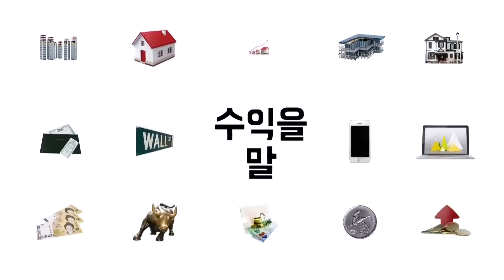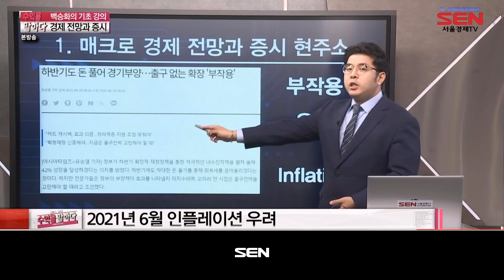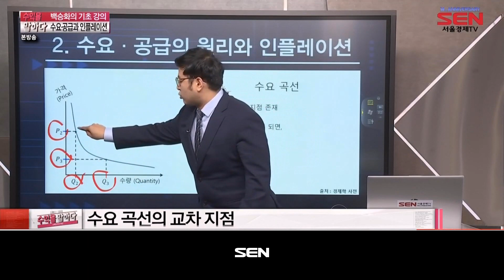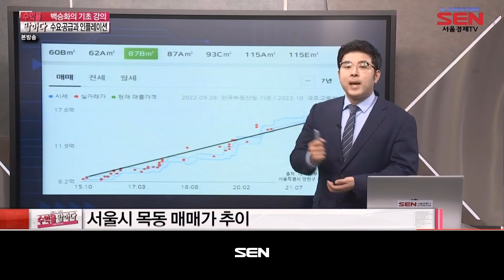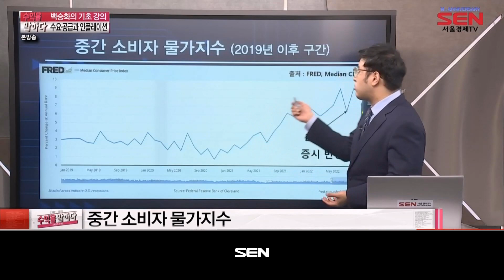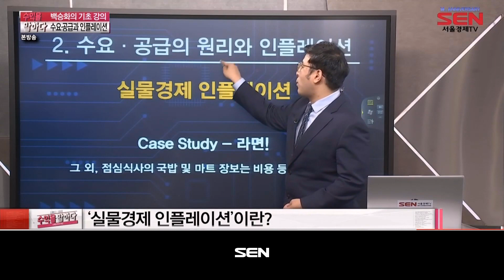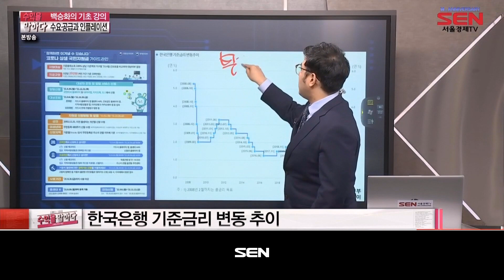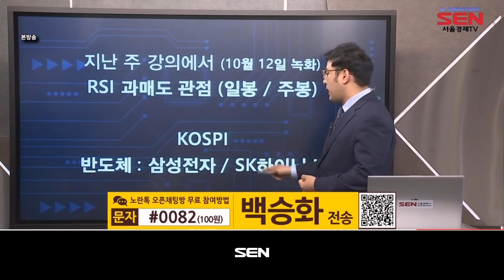수익을 말하다_215회_20221022